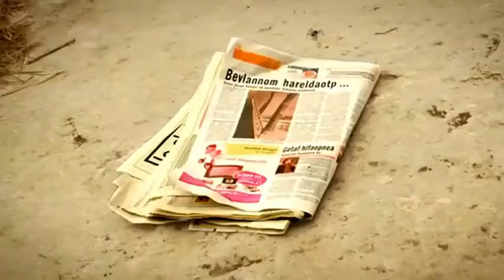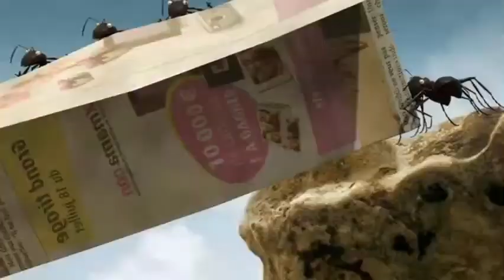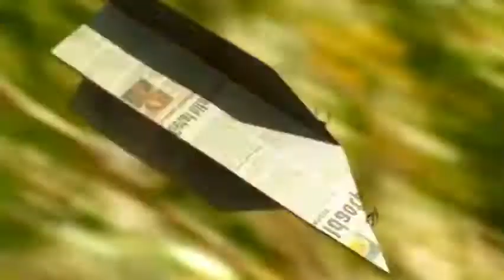Animated short film, ants crossing the river